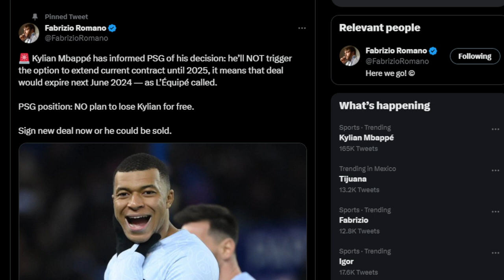MBAPPE 2024 | El Real Madrid Volverá Intentar Fichar a Mbappe